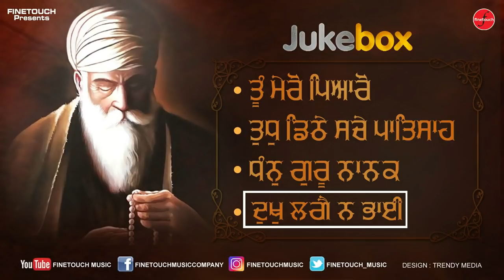Dhan Guru Nanak : JukeBox | New Shabad Gurbani 2022 | New Gurbani Kirtan 2022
Finetouch Presents The Official Audio JukeBox Of Guru Nanak Dev Ji

Ragi - Various Artists
JukeBox - Dhan Guru Nanak
ArtWork - Trendy Media
Producer- Rupinder Singh
Label- @FinetouchDhurKiBani